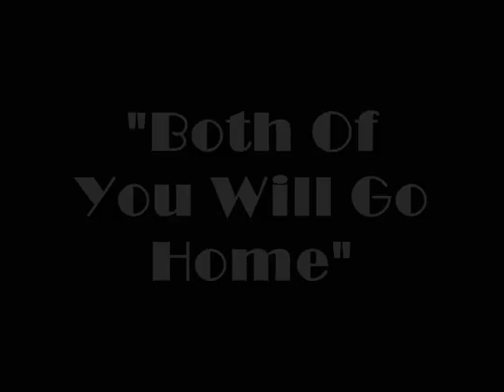Next Top Male Model Season 4 - Ep. 5 (Semi-Finale)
Episode 5: The Boy Who Was An Express STAR

Photoshoot #5: Express Ad Campaign

1. Zhao Lei
2. Max Irons
3. Samuel Tingman
4. Matthew Ludwinski

Eliminated:
4 - TBA
5 - Josh Bensan
7/6 - Scott Gardner
7/6 - Aaron Frew
8 - Roberto Barta
9/10 - Jamie Wise
9/10 - Adam Phebbus